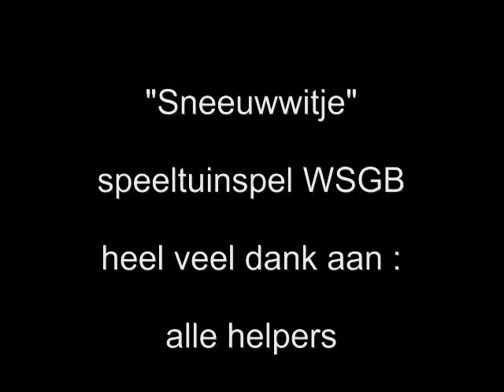Speeltuinspel "Sneeuwwitje"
Jaarlijks organiseert WSGB (werkgroep sport gemeente Beerse) een speeltuinspel voor leerlingen van 3e kleuterklas en 1e en 2e leerjaar. Dit spel gaat steeds door in speeltuin Don Bosco in het centrum van Beerse. Jaarlijks bereiken we zo een dikke 200 tot soms zelfs 300 leerlingen. Dit jaar was het thema "Sneeuwwitje".